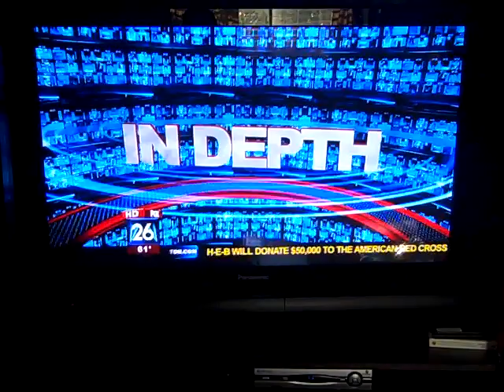SAFE on Fox26 News Houston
Jason Warner, the Executive Director of S.A.F.E. (Safe, Affirming, Family Environment) shares about SAFE, the Safe Spot and the changes happening!